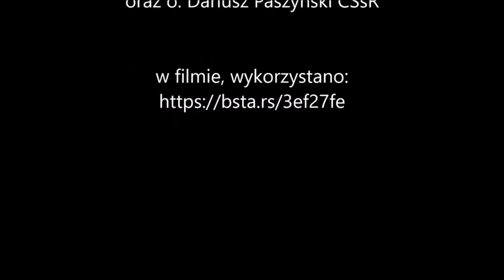OAZA REDEMPTORYSTÓW W SZCZECINKU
Prezentujemy nasze dzieło! 🤔🤩
Pamiętajmy jednak, że CELEM tej inicjatywy JEST POMOC w walce z obecnie panującą sytuacją na ŚWIECIE!!!

Dziękujemy za nominację WSD Redemptorystów ! Przedstawiamy Wam nasze wypociny hot16challenge2 !

NASZE NOMINACJE:

✔️OAZA Głogów
✔️Pawel Father
✔️o. Prowincjał Janusz Sok CSsR
✔️o. Dariusz Paszyński CSsR
 ✔Duszpasterstwo Powołań Redemptorystów

TEKST:
Wlejmy wspólnie tutaj nieco światła,
aby wiara beznadziejnie nie oklapła.
Ducha życia i milości nieustannej,
Agape rozlane w łasce nieformalnej.

Chwała niech będzie naszej slużbie zdrowia,
na tacę wrzucamy dla silnego pogotowia.
Do Ciebie Panie podnoszę moje oczy,
maska na twarzy mej wiary nie zamroczy.

On ojcem sierot i wdów opiekunem,
zbawienia naszego odwiecznym zwiastunem.
Zdrowaś Maryjo, pełna jesteś łaski,
nikt z nas nie czeka tutaj na oklaski.

Tera o biciK zahaczy Tymek duszpasterz zdrowia,
elo do mych braci w szpitalnych okowach.
Jezus Ducha ciało leczył, nowina znajoma,
ekipa medyczna życie rusza podratować.